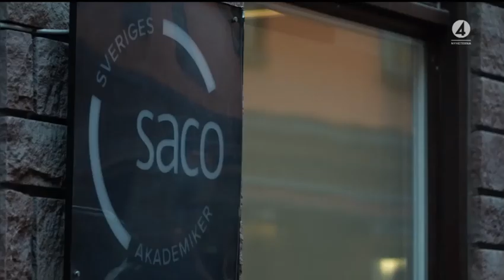Förslag: Arbetskraftsinvandrare måste tjäna minst 34 200 kronor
پیشنهاد جدید هیئت بررسی تغییر قوانین: حداقل ۳۴۲۰۰ کرون  حقوق ماهانه برای مهاجرت کاری به سوئد